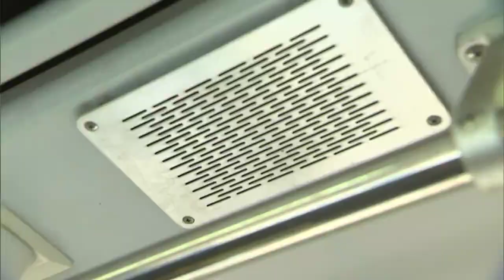在来線で走る「現役の電車」を使って 子どもたちが運転手・車掌体験【岡山・和気町】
JR西日本で走る実際の電車を使って、運転や車掌業務などを体験できるイベントが17日、岡山県和気町で開かれました。

山陽本線などで実際に使われている電車を子どもたちが運転します。JR西日本岡山支社が岡山デスティネーションキャンペーンの一環として初めて開いたものです。